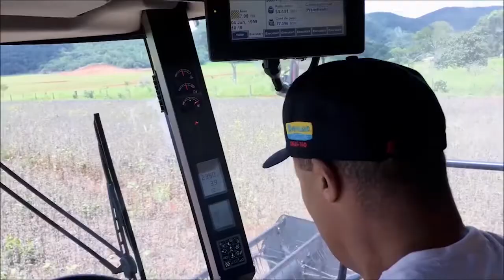Saiba como está o MERCADO de CENOURAS ORGÂNICAS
A BRS Paranoá tem uma raiz graúda e com ótima aparência visual e atendem também ao padrão comercial exigido pelo mercado consumidor.